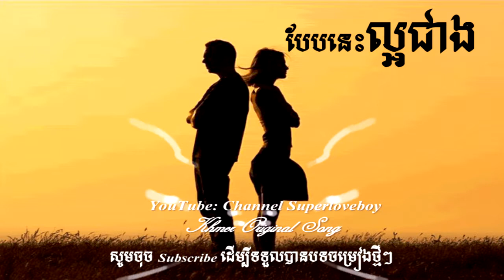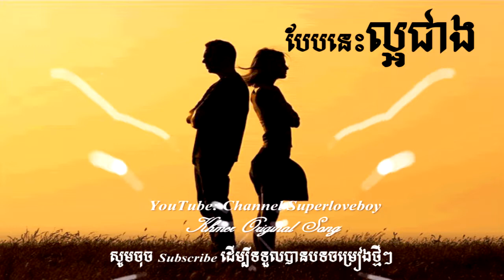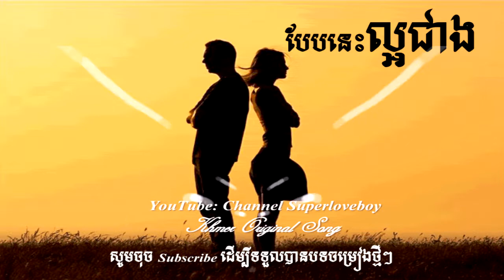បែបនេះល្អជាង[-Khmer Original Song 2018,Khmer New Song 2018,-]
បទចំរៀងពេញនិយមនេះមានចំណងជើងថា: បែបនេះល្អជាង[-Khmer Original Song 2018,Khmer New Song 2018,-] ។ បទនេះបង្កើតក្នុងគោលបំណងសំរាប់ស្តាប់កម្សាន្ត ។

👌សូមស្វាគមន៍!
សូមអរគុណ!!!💔

👌Welcome!
This Cheannl,Superloveboy is to make in purpose the will sho about entertainment and something shring, muisc ,songs karaoke, video ,and you will learn more about general knowledge to bring your life.